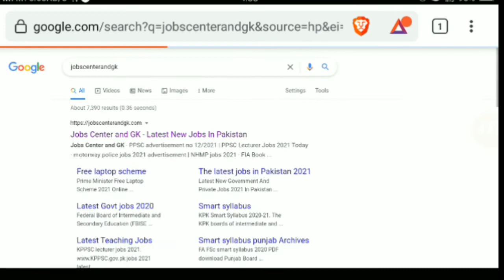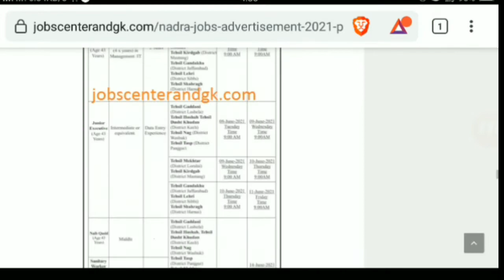NADRA Jobs 2021 | National database and registration authority NADRA New Jobs in June 2021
This video is about NADRA Jobs 2021. NADRA New Jobs in May June 2021. National database and registration authority jobs in Lahore, Karachi, Islamabad.